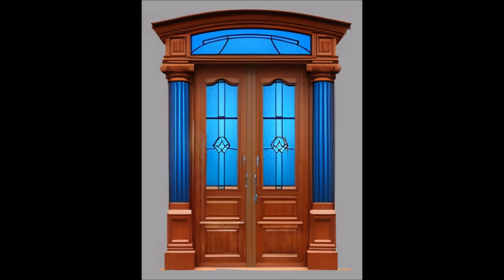Gallery Of Elegance Door Designs I Check Out Our Stunning Gallery Of Minimalist Door Designs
About Video : - Dear Respected Viewer this video bring here very beautiful door design for your right choice . you know well door is major important part for our home & family safety . We suggest you please choice always better door design by which you can protect your home and family . when you design or buy any door please check door is properly fix or not because beautiful design is important only for good looking but weld is major important for safety purpose . In this video you will door picture in different design . door has designed in single and double shutter . you can also get materials ideas and choice main door . this video purpose is show you better door design don't hurt anyone's feelings . We hope this video help you for door design selection . you can also suggest and contact us on below given social media link . watch this full video and choose main door design, if you like this design video then subscribe channel and press bell icon and comment in video .

Note:- We have change our channel name from Panchal Design World to Door Gate, Please cooperate us

wood entry doors
timber doors
solid wood exterior doors
solid wood internal doors
wooden doors for sale
custom wood doors near me
commercial wood doors
hardwood external doors
wooden bifold doors
hardwood doors
wooden front doors near me
fire rated wood doors
wooden sliding door
solid core wood door
wood storm door
timber windows and doors
fiberglass entry door
wood closet doors
modern wood front door
6 panel interior door
wooden back doors
frenchdoors
prefinished interior doors
new wooden front door
wood accordion doors
wood front door with sidelights
pella wood doors
wood exterior doors with glass
wood door picture
wooden door design
wooden doors in usa
wooden door price
wooden door frame
wooden door photos
wooden door photos gallery
wooden door photo simple
wooden door photos download
wooden door photo frame
wooden door images
wooden door images hd
wooden door images simple
wooden door images design
wooden door images for home
wooden door pictures
wooden door picture frame
wooden door picture simple
wooden door pic
wood door images
wood door design
wood door price
wood door png
wood door design for home
wood door flower design images
wooden door design for room
wooden door design for bedroom
wooden door design modern
door design
door design for home
door design ideas
door design leminate
door design for main door
door design photo download
door design wooden
main door design
main door design for flat
main door design pinterest
main door design for home
main door design modern
main door design with grill
main door design 3d warehouse
main door design ideas
front door design
front door design ideas
front door design for home
door design photos
door design photos simple
door design photos sri lanka
door design photos in india
door design photos images
door design picture
door design picture 2024
door design picture download
main door design picture
door design images
door design images new
door design images simple
door design images model 2024
door design images steel
door design images iron
iron door
iron door price
iron door design
iron door design for home
iron door colour combination
iron door jali design
iron door frame
iron door photos download
iron door pic
bab alhadid
tasmim bab hadid
bab hadid
tasmim albab alsulb
albab alrayiysiu
tasmim albab alrayiysii
porta de ferro
projeto de porta de ferro
porta de aço
porta principal
projeto da porta principal
projeto de porta de aço
iron door images hd
metals door photo gallery
metal door photo
iron door price
iron door price in india
iron door images download
iron door picture
iron door picture download
steel door
steel door price
steel door frame
steel doors for home
steel door frame price
steel door manufacturer
steel door design for home
steel door design in india
safety door design
safety door design for home
safety door design for flat
safety door jali design
safety door price